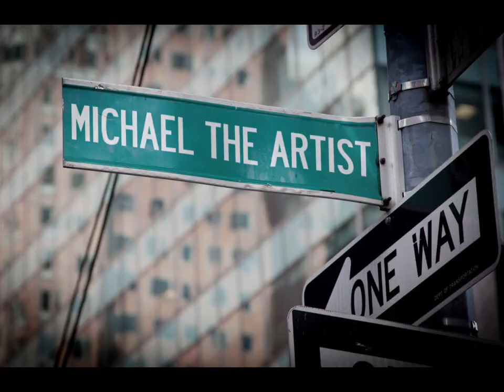Michael the Artist Etsy Shop: jacksonpollock123 Jackson Pollock Style Painting for sale on Etsy/eBay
Michael the Artist Local St. Louis, MO Artist from Chicago, specializing in creating Original Jackson Pollock Style Paintings
ETSY SHOPNAME: jacksonpollock123      & on friend’s eBay account eBay User ID:    midwesterntreasures
Michael the Artist Instagram Page:   michael_art_paintings
Michael the Artist Youtube Channel:   jacksonpollocketsyebay
All my paintings are Signed on the back of the Canvas & All my paintings come with a COA issued by me Michael the Artist